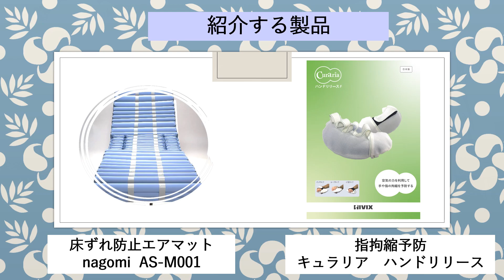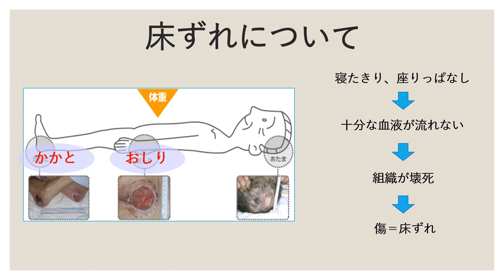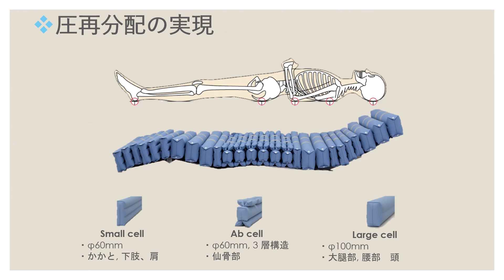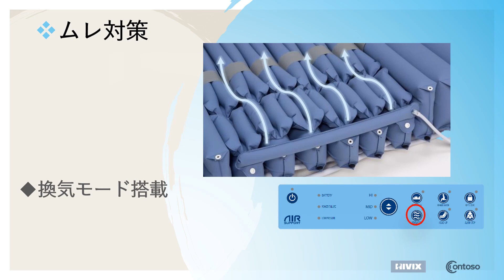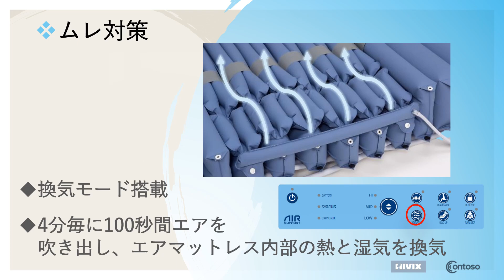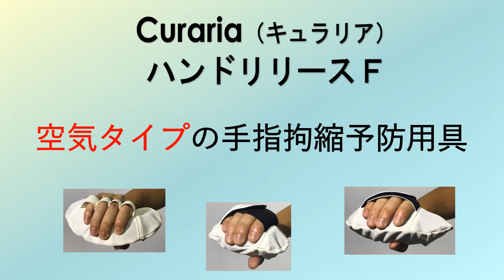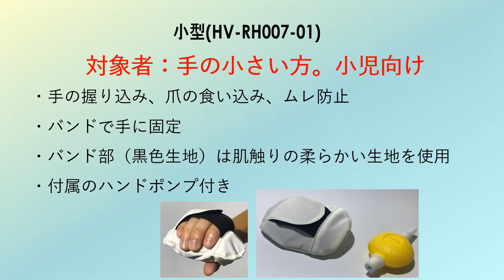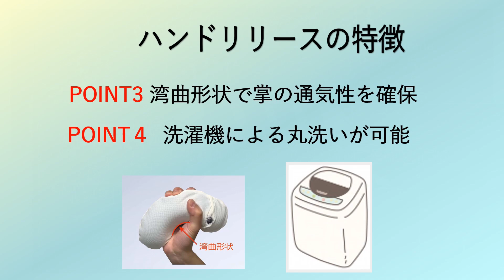「空気で介護をやさしくサポート」協力：株式会社ハイビックス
【ベトナム版「老年ケア」教材】
この教材はダナン市グハンソン地区病院のスタッフの皆さんと中部学院大学JICAプロジェクトが制作したものです。